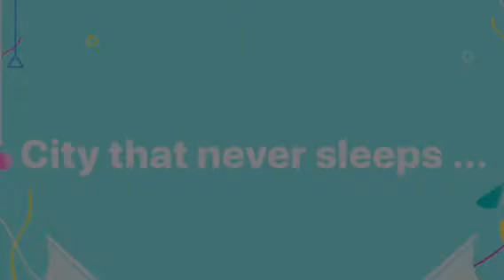Times Square Fun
New York is not a city... It’s a world 🌎